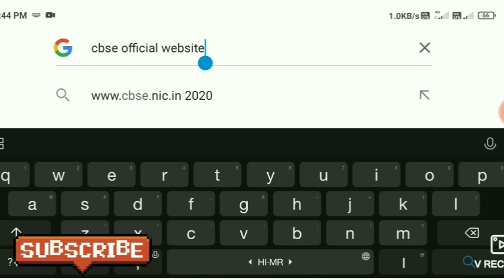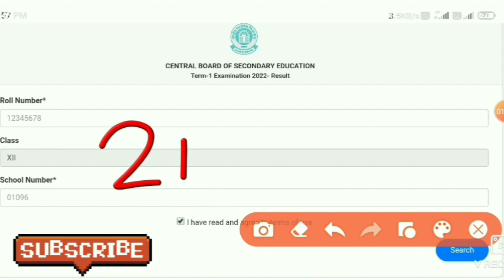CBSE Term 1 Result Date 😱| CBSE Result Latest News Today | CBSE 10th Result | CBSE 12th Result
Description

cbse news, cbse term 1 result date
cbse term 1 exam latest news
cbse term 1 exam result news, cbse term 2
cbse term 1 exam online or ofline

 CBSE 10th , CBSE TERM-1 EXAM DATESHEETS ARE COMING SOON , CBSE 10th Term 1 Time Table 2021 Nov/Dec Exam Date Sheet , CBSE Term-1 2021

Class 10th CBSE TERM-1 Board Exam 2021-22 BIG UPDATES😲!!